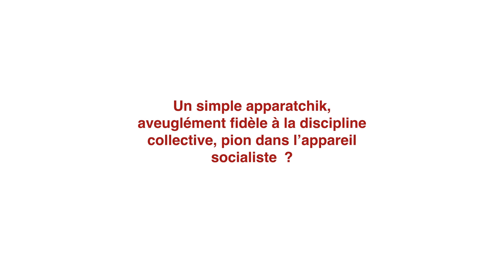Xi Jinping - Bande annonce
Une biographie sans concession du maître actuel de la Chine, par l'un des plus grands sinologues français !
Ce vaste roman graphique retrace la vie et l'ascension de Xi Jinping, depuis son enfance jusqu'à aujourd'hui. Cette passionnante enquête révèle son incroyable parcours depuis la disgrâce de sa famille jusqu'à son accession au pouvoir. C'est aussi une histoire de la Chine moderne et de sa politique qui est exposée et analysée ici.